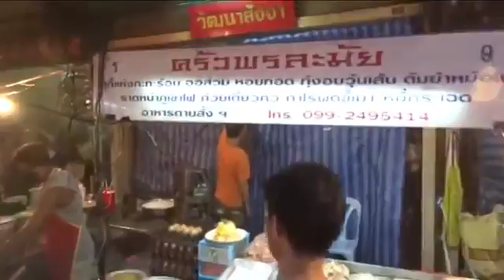BANGKOK STREET FOOD, CHINA TOWN BANGKOK, MBK, มาบุญครอง,2016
BANGKOK STREET FOOD, CHINA TOWN BANGKOK, MBK, มาบุญครอง,2016, MBK Center, also known as Mahboonkrong (Thai: มาบุญครอง), is a large shopping .

CHINA TOWN BANGKOK, MBK, มาบุญครอง, CHATUCHAK MARKET, 2016, STREET FOOD, MBK Center, also known as Mahboonkrong (Thai: มาบุญครอง), is a .